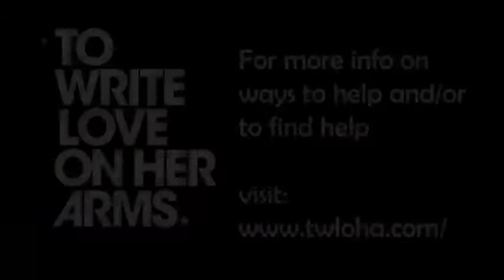Passafire Interview w/ Robert Herrera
Robert Herrera hung with Ted of Passafire at Warped Tour Pomona. Ted spoke about the tour, New album, possible new tour and more... Be sure to check out this years Vans Warped Tour when it hits your town.

Vans Warped Tour
Pomona, California

Directed By: Punkvideosrock.com
Filmed By: Nico Djeu
Interview By: Robert Herrera